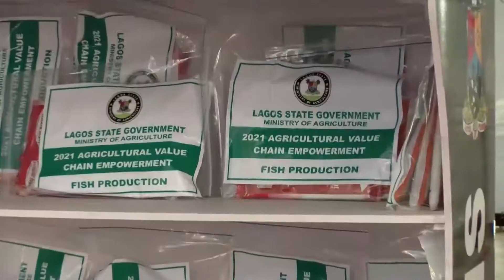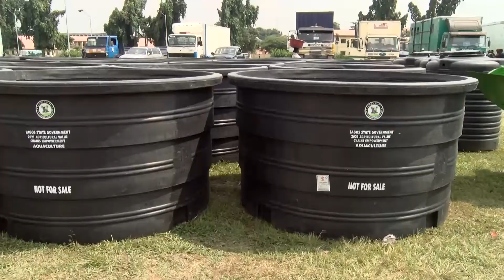LAGOS GOVERNMENT ACTIVATES BUSINESS ENTERPRISE FOR WOMEN, YOUTHS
Despite being the smallest state with arable land for farming in Nigeria, Lagos will not lag in its vision of being a consistent agric producing state.
Governor Babajide Sanwo-Olu reaffirmed this at the 2021 Agricultural value chain enterprise activation programme.

Adetola Kayode reports